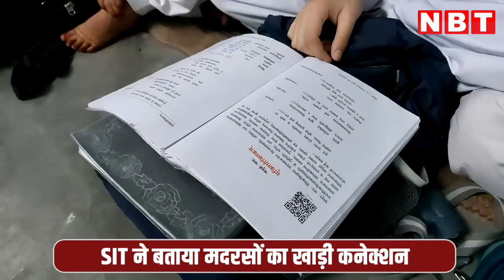UP 13,000 Illegal Madrasas News: SIT ने की अवैध मदरसे बंद करने की सिफारिश, अधिकतर Nepal Border पर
UP 13,000 Illegal Madrasas News: SIT ने की यूपी में 13 हजार अवैध मदरसे बंद करने की सिफारिश, अधिकतर Nepal Border पर

उत्तर प्रदेश में अवैध मदरसों के मामले में SIT ने अपनी रिपोर्ट यूपी सरकार को सौंप दी है. सूत्रों के मुताबिक इस रिपोर्ट में करीब 13 हजार अवैध मदरसों को बंद करने की सिफारिश की गई है. एसआईटी की जांच और सिफारिश के बाद हजारों की संख्या में इन अवैध मदरसों पर कार्रवाई के लिए मदरसा बोर्ड तैयारी कर रहा है.

SIT की जांच में जिन मदरसों को बंद करने की सिफारिश की गई है उनमें अधिकतर भारत-नेपाल की सीमा पर हैं. रिपोर्ट में इस बात की भी जानकारी दी गई है कि ज्यादातर मदरसों का निर्माण पिछले 20 वर्षों में खाड़ी देशों से मिले फंड के जरिए किया गया है.

 सूत्रों के मुताबिक SIT ने अपनी रिपोर्ट में कई और चौंकाने वाले खुलासे भी किए हैं। जिन 13 हजार मदरसों को बंद करने की सिफारिश की गई है, उनमें से अधिकतर नेपाल की सीमा से सटे महराजगंज, श्रावस्ती, बहराइच समेत 7 जिलों में हैं। हर एक सीमावर्ती जिले में ऐसे मदरसों की संख्या 500-500 से ज्यादा है।